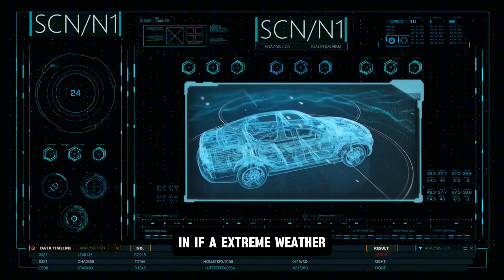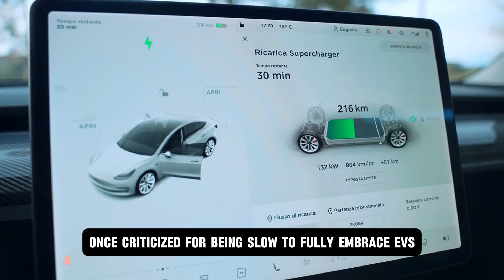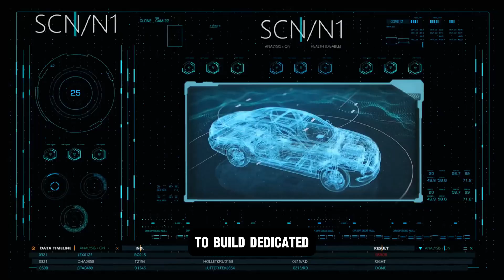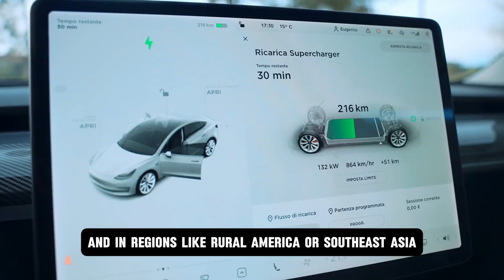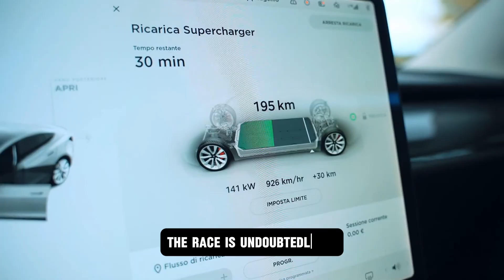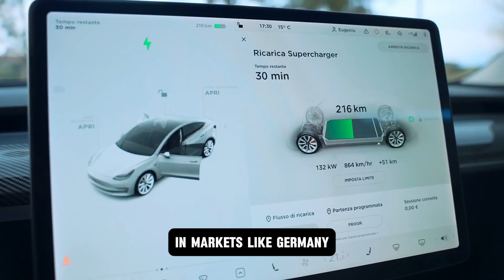Toyota CEO drop bombshell Toyota NEW Solid State Battery 1000 Miles with 5-min Charging!